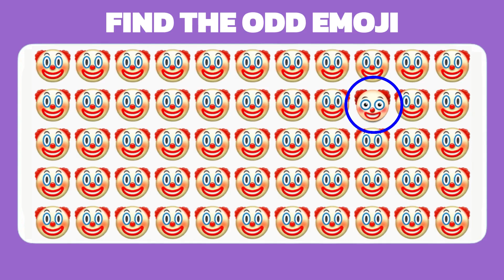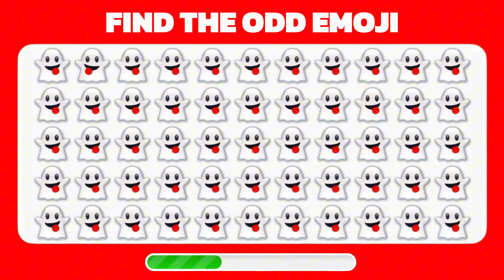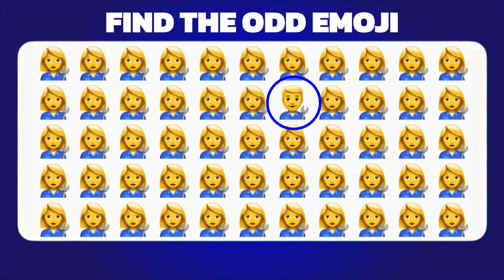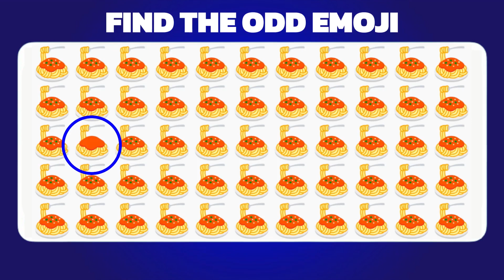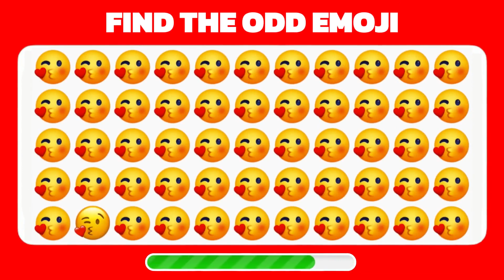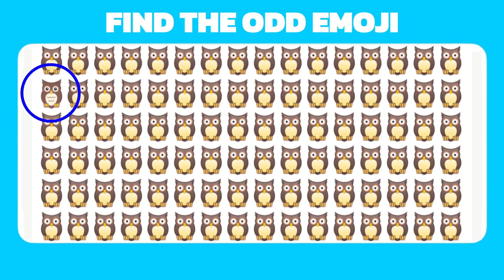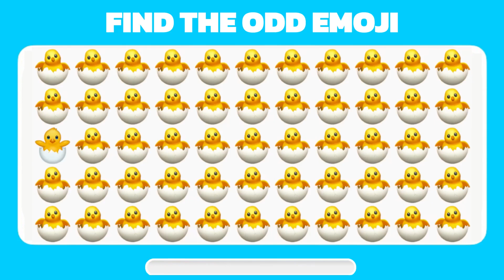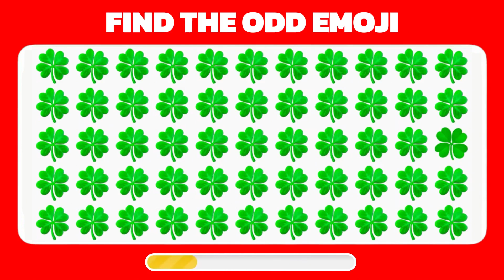Find The Odd Emoji Out--Number & Letter Edition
FIND THE ODD EMOJI OUT by Spotting The Difference! | Odd One Out Puzzle | Find The Odd Emoji Quizzes.